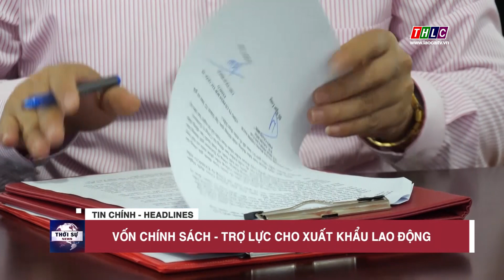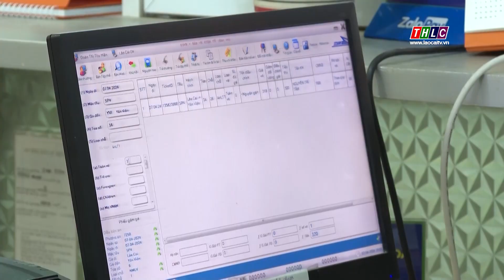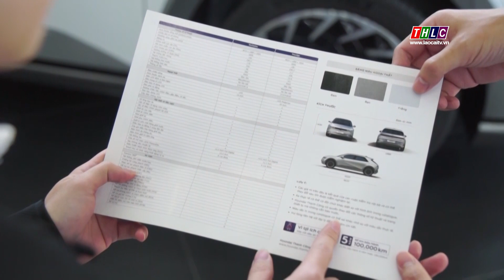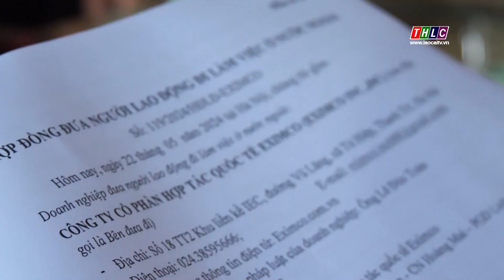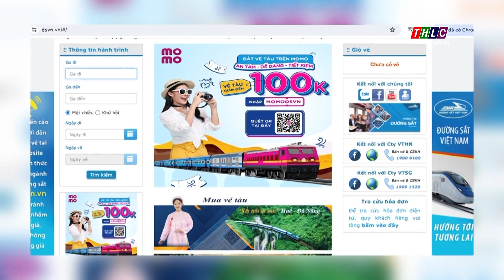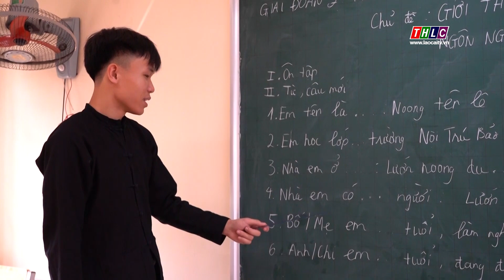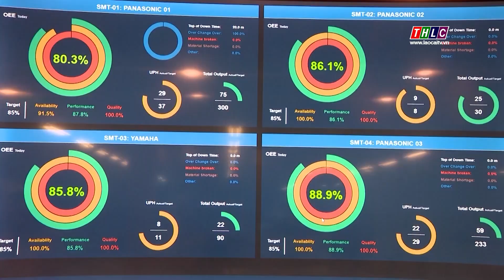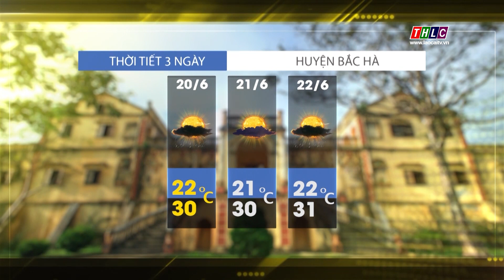Thời sự Lào Cai 11h30 (20/6/2024) | THLC